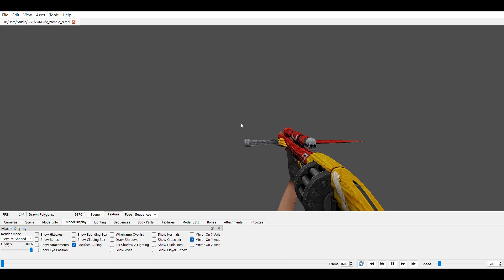DOWNLOAD POINT BLANK ZEPETTO ANDROID NEW | REVIEW ANIMASI BARU ZOMBIE SLAYER CSPB ANDROID REMASTERED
Halo gais,

Di Video ini mimin mau show off hasil remod mimin buat skin weapon Zombie Slayer ini! gimana menurut kalian remod animasi ini?

Credits Zombie Slayer
@kurobox   (ReAnimasi, Rig, Compile)
Hisyam (Base Zombie Slayer animasi)
Ballistic (Bone CSO)
Fadhla (Rig Hand)
@pongkyproject    (Skin Golden Phoenix)